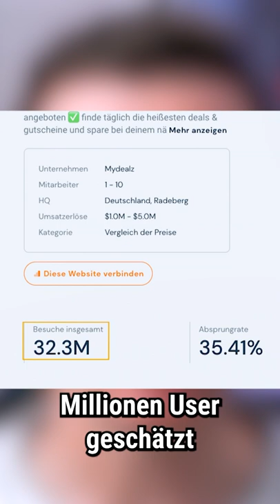Wie wichtig ist SEO überhaupt für Mydealz?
Mydealz verzeichnet monatlich rund 30 Millionen Nutzer auf der Website und 90% davon über Direct Traffic. Warum Google trotzdem ein wichtiger Channel ist, erklärt Fabian Spielberger im SEODRIVEN Podcast.